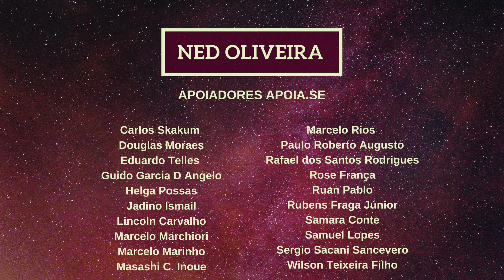Astrônomos Descobriram Outra Estrela Misteriosamente Escurecendo na Nossa Galáxia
Temos outro mistério cósmico!!!

Astrônomos descobriram uma nova estrela passando por escurecimento extremo em nossa galáxia, e eles não têm certeza do que está causando isso. É muito mais dramático do que o escurecimento da estrela KIC 8462852, também conhecido como estrela de Tabby, que ganhou fama em 2016 por sua ainda inexplicável queda de 22% no brilho.

A nova estrela, conhecida como EPIC 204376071 que está a apenas 440 anos-luz da Terra, diminuiu o brilho em até 80% durante um dia inteiro.

Espero que gostem do vídeo, obrigada a todos!!!

Meu agradecimento especial aos meus apoiadores!!!